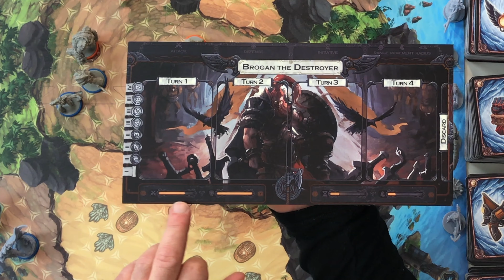GUARDS OF ATLANTIS II : Le jeu de plateau MOBA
La compagnie Wolff Designa arrive sur Kickstarter le 28 avril 2020 avec la version 2.0 du jeu Guards of Atlantis publié en 2017. Une adaptation en jeu de plateau des jeux de type MOBA, pour 4 à 10 joueurs, une confrontation d'arène en équipe, facile d'accès mais offrant des stratégies variées et plus de 22 personnages uniques avec chacun un deck de cartes personnalisé.  Voici ma vidéo de présentation des règles et mon avis du prototype du jeu.